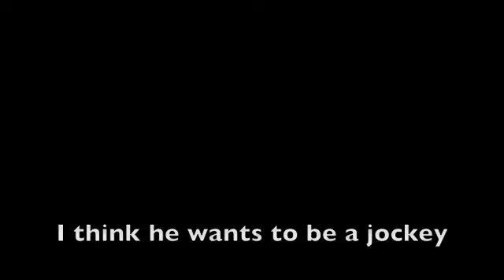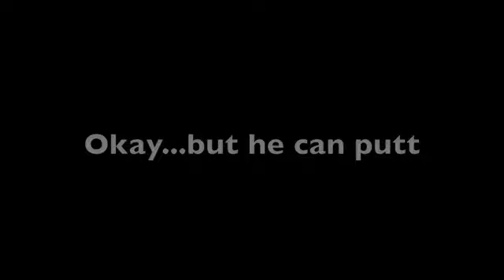golfing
Golfing with Wayland, Charlie and David...and a videographer!